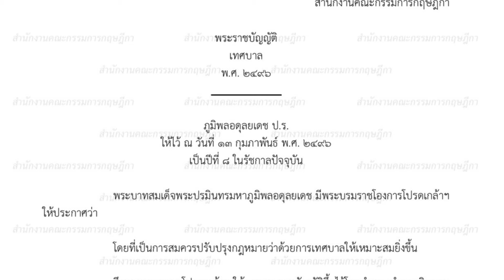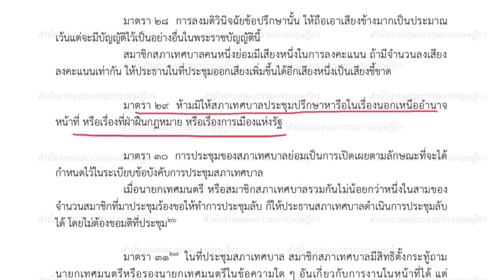3 เรื่องห้ามสภาเทศบาลประชุมปรึกษากัน